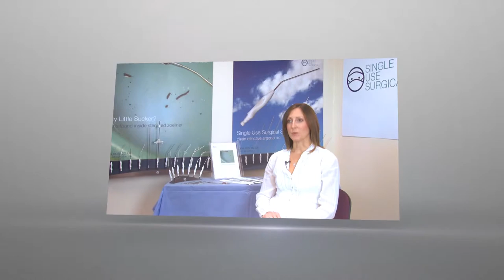Medical Products - Video Promo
Intro clip for 8 product videos